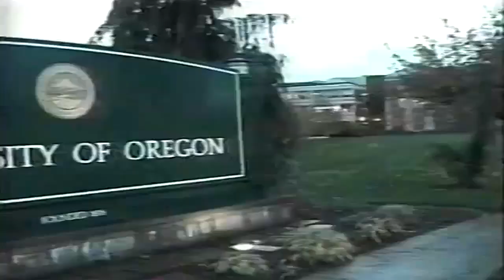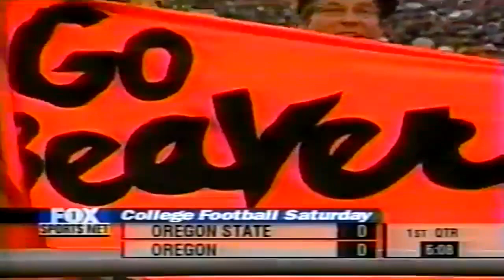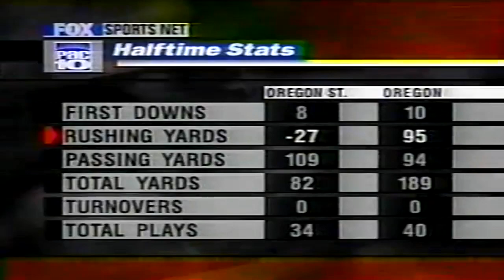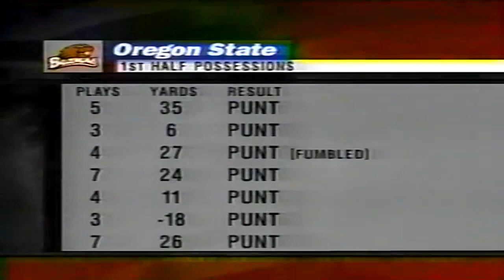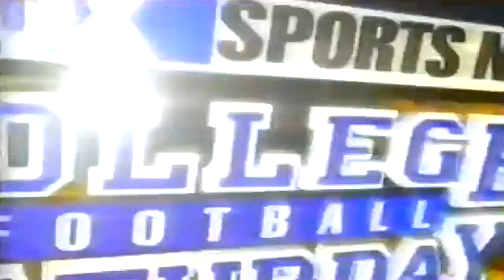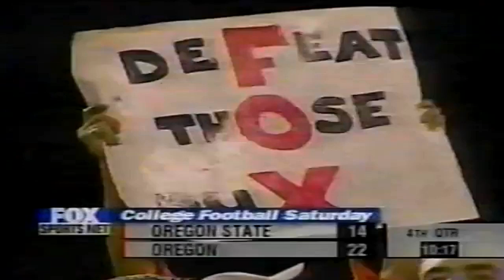November 20, 1999 - Oregon State @ Oregon